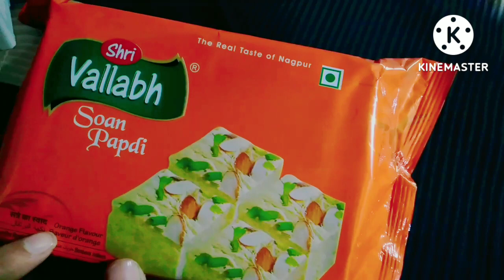Shri vallabh soan papdi unboxing & full information 👌🥰 With Ramsha fatema 🍊 Orange flavor Papdi 💯 😋